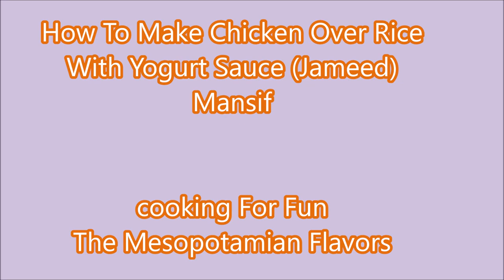Mansaf Chicken and Rice With Yogurt Sauce/ Jameed /Recipe453CFF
Mansaf is a Jordanian National Dish. The authentic dish most be  made with lamb meat but cooking it with chicken is delicious too !

The ingredients:
To boil the chicken
A whole chicken cut into small pieces to taste
1/4 teaspoon turmeric
2 bay leaves
1 cinnamon stick
5 cardamom pods
5 cloves
5 grains of black pepper
Salt to taste, it is better not to be salty, because the jameed is salty
To make jameed sauce
 One piece of Jameed
 4 ~ 5 cups of water
2 cups thick and sour yogurt

To make the rice
4 cups long-grain American rice
1/4 teaspoon turmeric
1/2 cup oil, or to taste
Add 7 ~ 8 cups of chicken stock and water
salt

To brush on top of the cooked chicken
2 tablespoons of olive oil
 1 tablespoon of mixed spices
1/2 teaspoon salt
1/2 teaspoon black pepper
2 tablespoons tomato sauce

Other additions
Shirak bread or Lebanese bread
Toasted pine nuts
Toasted almonds
Chopped parsley